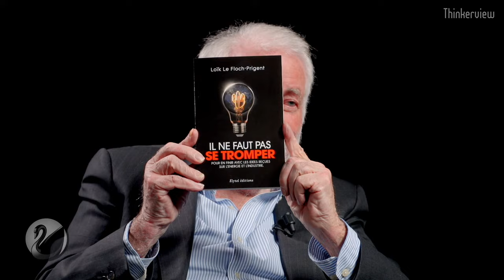Comment la France va-t-elle s’en sortir ? Loïk Le Floch-Prigent [EN DIRECT]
Loïk Le Floch-Prigent : Ingénieur et ancien PDG de Elf